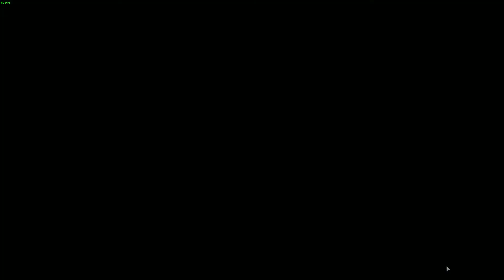Payday 2 Death Sentence The White House Stealth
Mods
-SydneyHudFixed
-Viewmodel Tweak
-Lobby Player Info
-Project Deadlocke